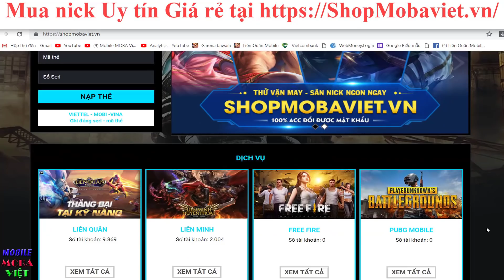Superman mùa 10 - Test đồ mới đang hot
🌟MỞ BÁN SHOP PHỤ KIỆN ĐIỆN THOẠI, IN ỐP LƯNG LIÊN QUÂN MOBILE ĐẦU TIÊN CỦA MOBA VIỆT